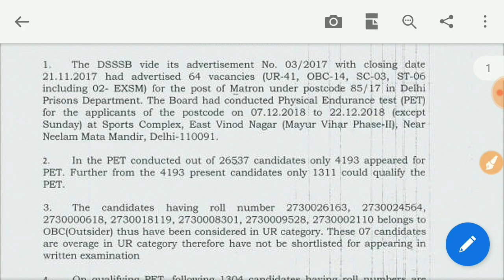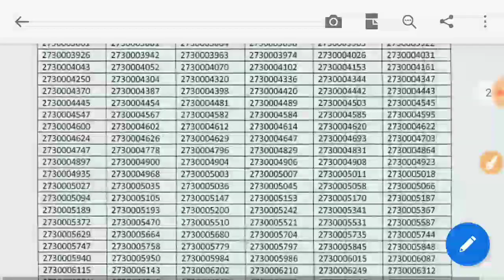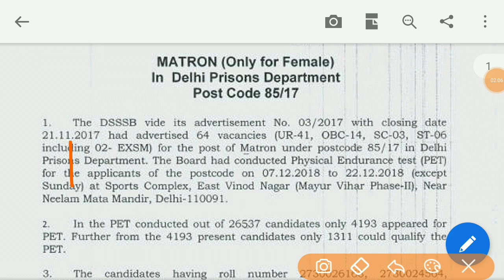MATRON Notice 2019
MATRON 63/15 TOTAL NO OF CANDIDATES QUALIFIED FOR WRITTEN EXAM - upload tomorrow at 8:30 am